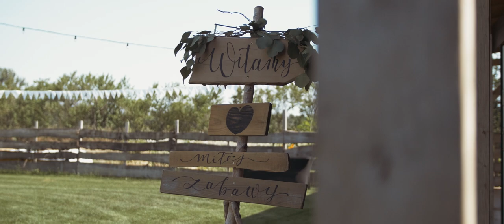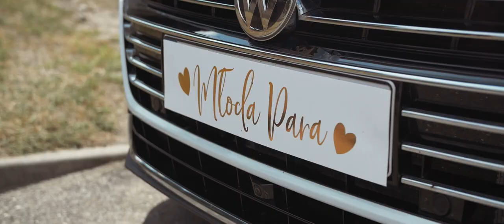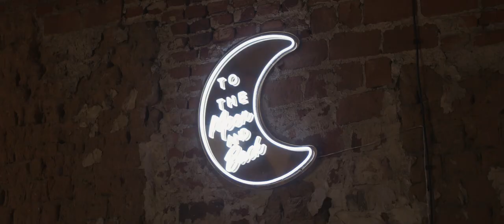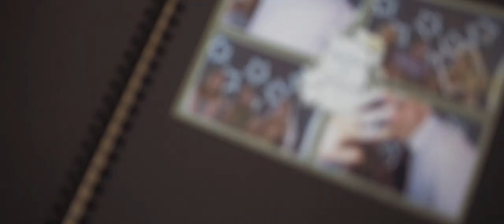Karolina i Grzegorz trailer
Piękny ślub w stylu boho.